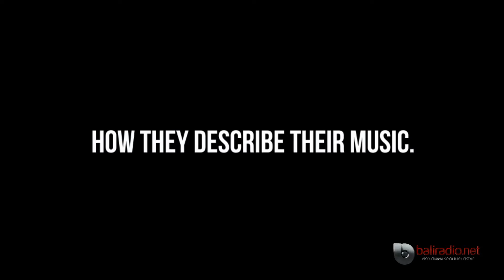Morelia - Interview and Live Session at Baliradio.net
Morelia is one of the island's alternative rock bands which equals Sendry on vocals, Ardy on guitar, Eldin on bass and Aan on drums. While this has been the band's formation since 2011, this band actually started off in 2009 with quite a different color as our rocker lady here joined to replace the former singer of the band who happens to be a male. Given that statement, you can understand how things got a bit different ever since.

Morelia released their debut album entitled Sinergi in 2010 during their journey with their previous vocalist. Their music has always been inside the general lines of rock as the genre, and so was the sound of this album. However as Sendry joined in, the colors and music arrangement definitely went through a shift, making some turns and adjustments to follow the girl power female rocker kind of element which she naturally brought in. The shift of sound can be heard in their sophomore self-titled album, which was released earlier this year.

Enjoy this video of our interview with the band as well as their live session at our studio! Spread the love, share the link, and don't forget to support our local artists!